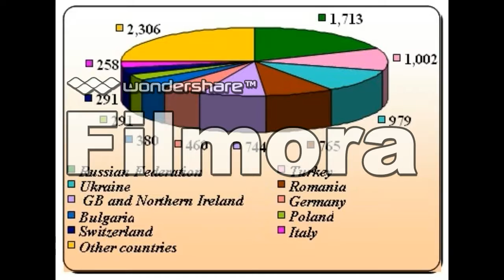Documentary of molodva